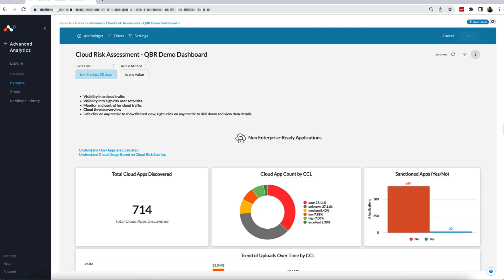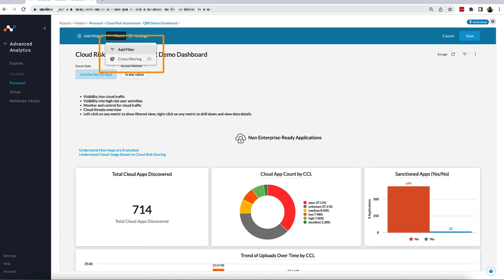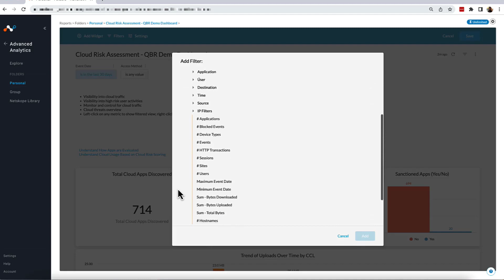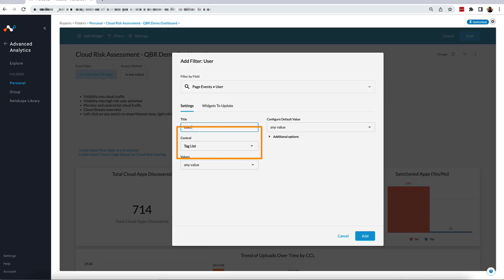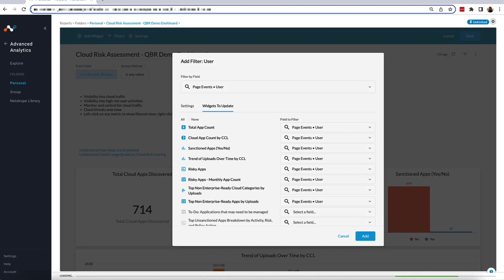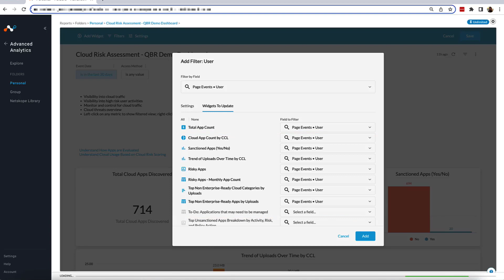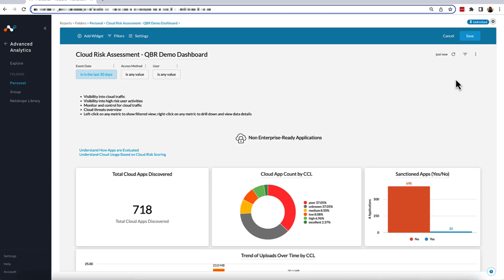NAA Creating Dashboard Filters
Netskope, a global cybersecurity leader, is redefining cloud, data, and network security to help organizations apply Zero Trust principles to protect data. The Netskope Intelligent Security Service Edge (SSE) platform is fast, easy to use, and secures people, devices, and data anywhere they go. Netskope helps customers reduce risk, accelerate performance, and get unrivaled visibility into any cloud, web, and private application activity. Thousands of customers, including more than 25 of the Fortune 100, trust Netskope and its powerful NewEdge network to address evolving threats, new risks, technology shifts, organizational and network changes, and new regulatory requirements. Learn how Netskope helps customers be ready for anything on their SASE journey.